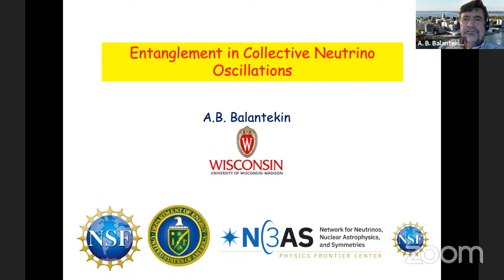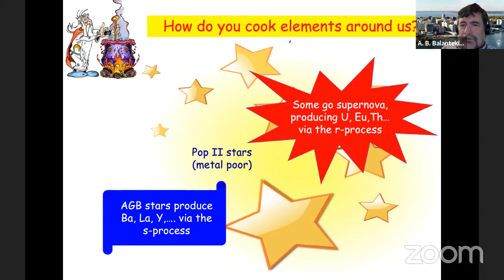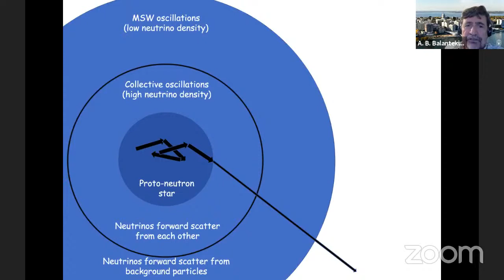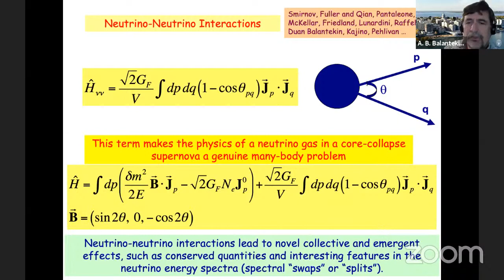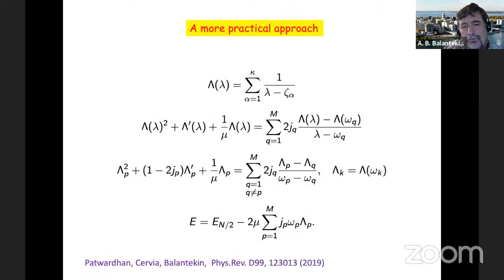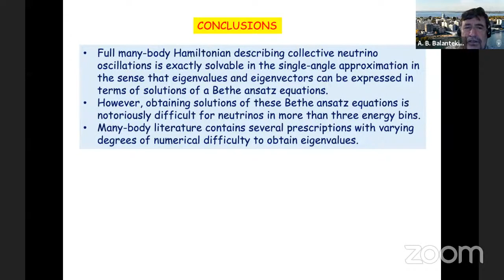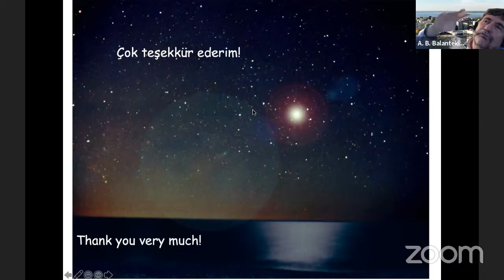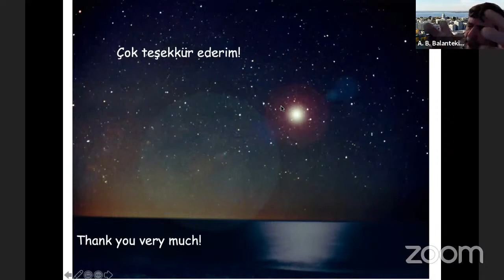The Role of Neutrinos in the Element Synthesis | Baha Balantekin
TÜBİTAK TBAE Astronomy and Space Sciences Seminar Series

 The Role of Neutrinos in the Element Synthesis and Entanglement in Collective Neutrino Oscillations

Speaker: Baha Balantekin (University of Wisconsin-Madison, USA)

ABSTRACT: Earlier theoretical work on neutrino propagation in dense media, in particular the Mikheyev-Smirnov-Wolfenstein effect describing phase changes in neutrino wave functions resulting from their interaction with the background particles, provided an explanation of the measured distortions of the solar neutrinos. A more complex effect takes place in the denser media inside supernovae and neutron-star mergers, where neutrinos interact not only with the background particles but also among themselves. After reviewing key roles neutrinos play in such environments, this many-neutrino problem and resulting collective neutrino oscillations will be discussed. Implications of correlations between neutrinos in this many-neutrino system for nucleosynthesis and terrestrial detection of supernova neutrinos will be explored.